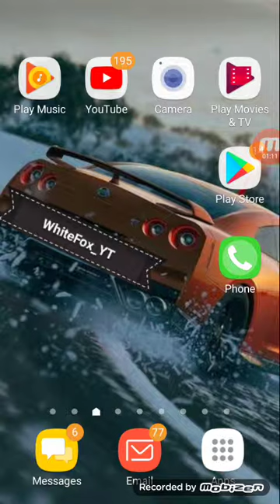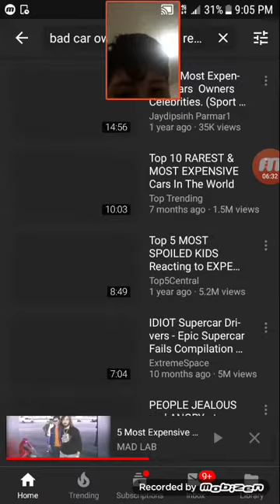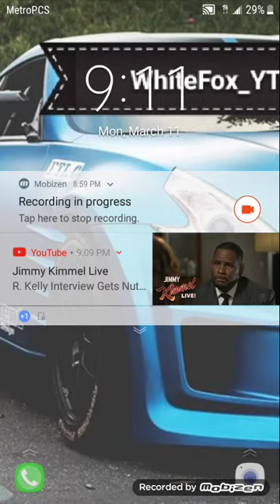Part 2 resting to car